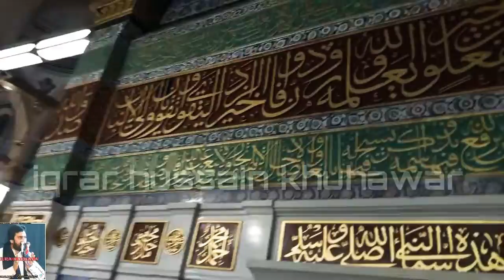15 July 2022